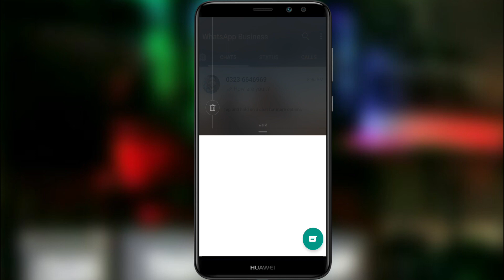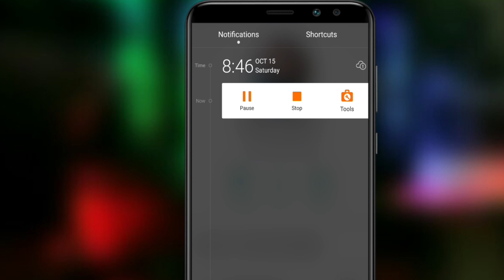Freeze Last Seen On Whatsapp In 2022 | New Update | How To Freeze(Hide)Last Seen In Whatsapp 2022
Freeze Last Seen On Whatsapp In 2022 | New Update | How Freeze ( Hide ) Last Seen In Whatsapp 2022

Today in this video I will tell you how can you freeze your last seen or hide your last seen in whatsapp withouy using any third party app. Many people want to hide their last seen to avoid that their friends may not see their online status in whatsapp. So this video will be very helpful for all those people who want to hide or freeze their last seen